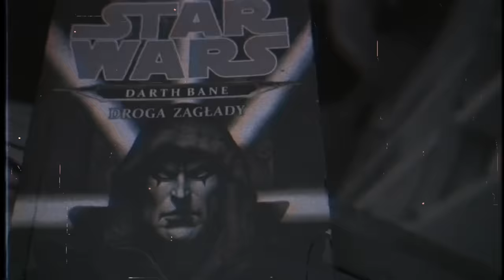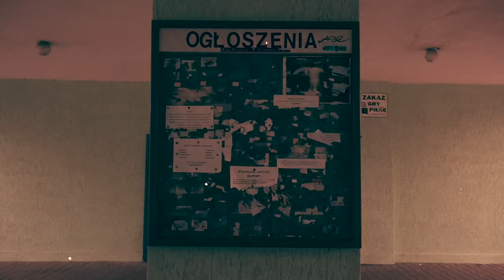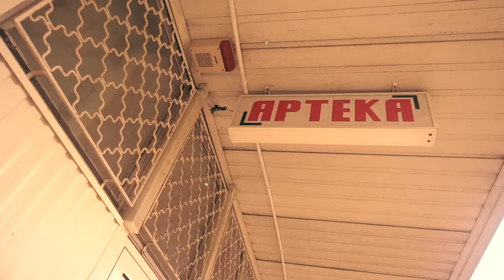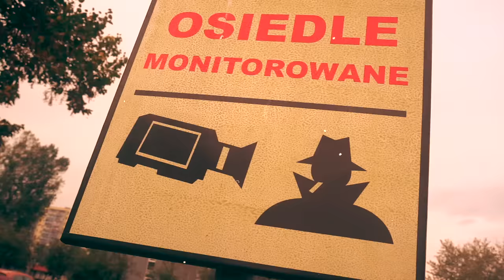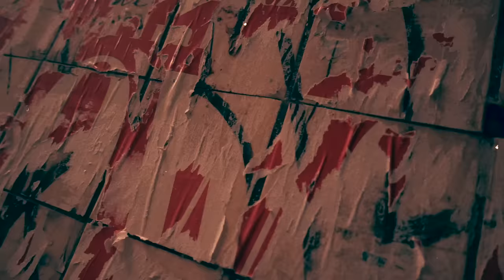Shellerini - Restart feat. Gibbs, Paluch, Sarius (prod. Gibbs)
Ustaw utwór "Restart" zamiast sygnału oczekiwania na połączenie.
Wyślij OR2695 na numer 80833 (0 zł)
Abonament miesięczny:
reg. halodzwonek.pl

"Restart" to już szósty singiel z nadchodzącego albumu Shellera pt "Alma Mater" Gościnnie w utworze pojawili się: Paluch, Sarius oraz Gibbs, który również odpowiada za muzykę. Klip to ponownie zasługa Szerszenia.

Booking/Management Marta Nizio • Agencja Bashesh

Słowa: Shellerini, Gibbs, Paluch, Sarius
Produkcja: Gibbs
Mix i mastering: Bartosz Napieralski
Video: Szerszeń